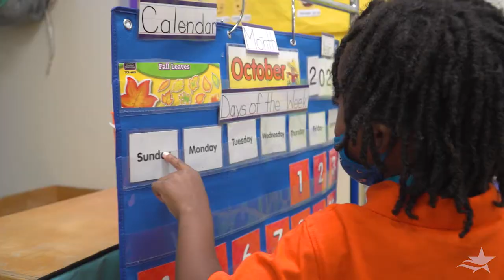Head Start Back To School 2020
HCDE Head Start families were excited to see their friends and teachers on their first day of face-to-face learning.